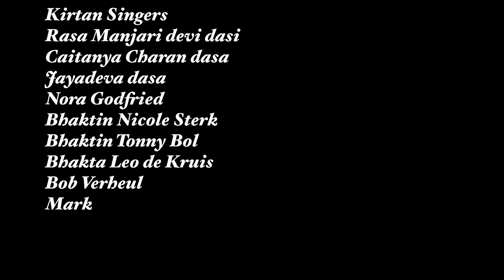Radha Raman Haribol Bhajan by Rati Manjari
We offer our eternal gratitude to His Divine Grace A.C. Bhaktivedanta Swami Prabhupada,
Founder-Acharya of the International Society for Krishna Consciousness, who so kindly revealed Sri Vrindavana to the world and who granted us entrance to this sacred Dhama.

We are grateful to Sri Radha Raman for graciously appearing in this video and into our lives, to His Holiness Indradyumna Swami Maharaja & his devotees for their enthusiastic preaching efforts, and to all the Vrajabasis, the devoted inhabitants of Sri Vrindavana Dhama.

May they all bestow upon us their benediction!

Movie Credits:
Filmed by Ananta Vrindavana dasa

Musician Credits:
Recorded, mixed and mastered by
Bhakta Leo de Kruis
at Devadatta Studio, Berg en Dal, The Netherlands

Lead vocals and harmonium
Rati Manjari devi dasi

Mrdanga
Bimala Naysmith

Bass
George Oerlemans

Viola
Eva Smit

Flute
Hettie van der Wee

Karatalas
Caitanya Caran dasa
Jayadeva dasa

Kirtan Singers
Rasa Manjari devi dasi
Caitanya Caran dasa
Jayadeva dasa
Nora Godfried
Bhaktin Nicole Sterk
Bhaktin Tonny Bol
Bob Verheul
Mark Schilders